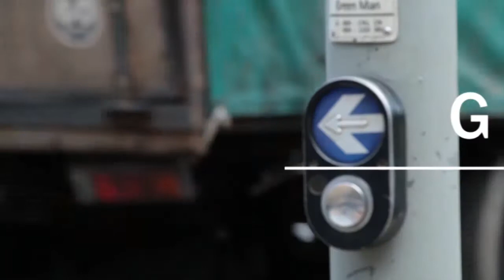ASEAN INTERVIEW : Halal food industry in ASEAN ( Guest : Sarawoot Nienvitoon )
ช่วง ASEAN INTERVIEW : Halal food industry in ASEAN
Guest : Sarawoot Nienvitoon
Instructor, Culinary Art And Technology Program
College of tourism and hospitality, RSU

ออกอากาศวันเสาร์ที่ 20 กุมภาพันธ์ พ.ศ.2559